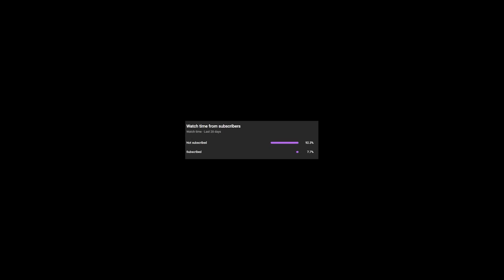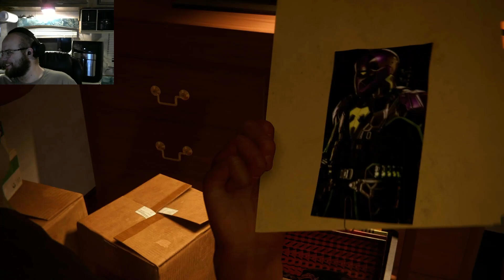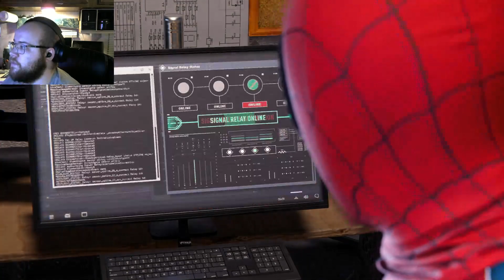Spiderman: Miles Morales, Ep 2